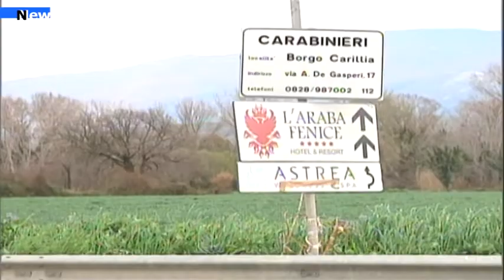Salerno, Rifiuti Tunisia: 5 camion al giorno porteranno i rifiuti verso Serre